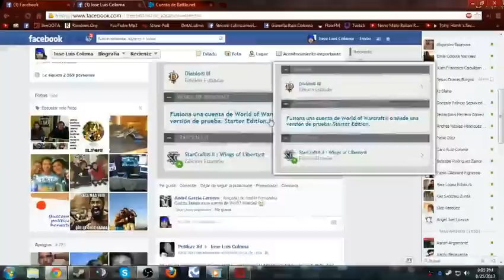Gran Final LiveDota CUP#1 For sweet revenge( v/s Union Gaming Parte 1